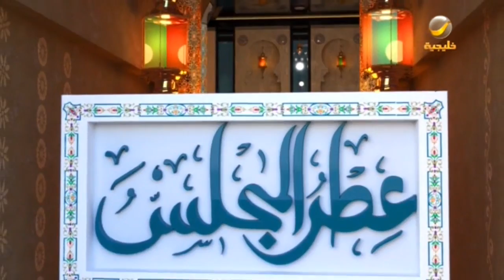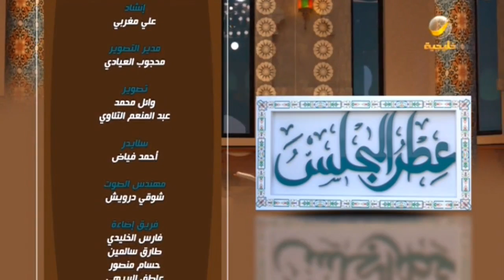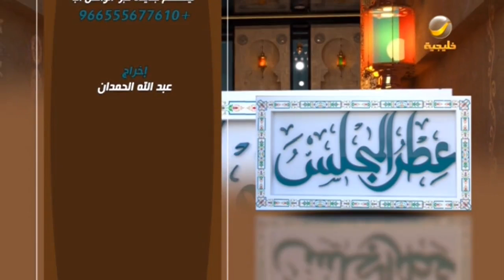برنامج عطر المجلس الحلقة 15